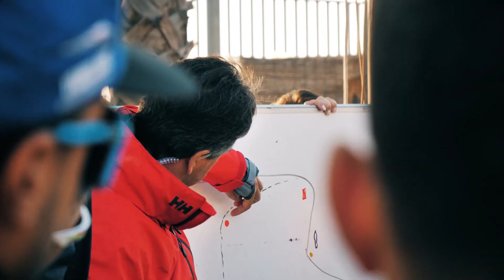Copa del Rey de Motonáutica | Rallyjet-Offshore | Domingo